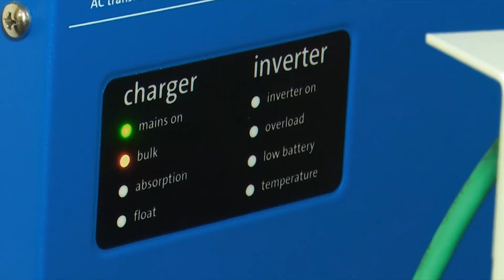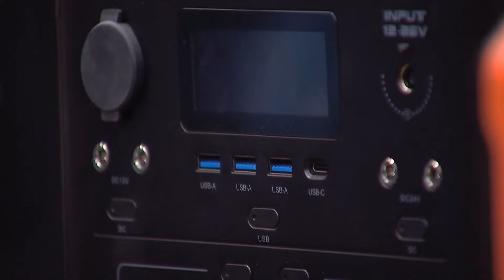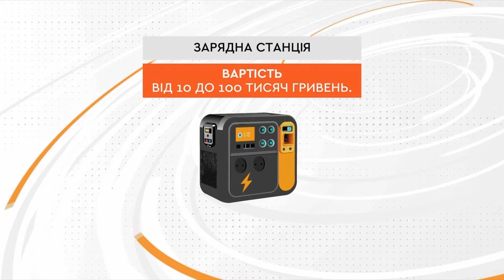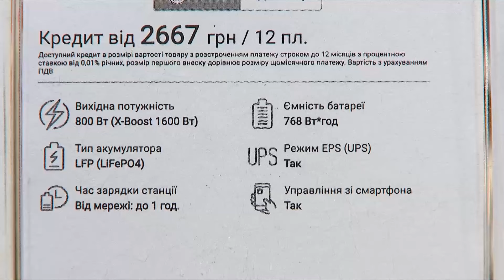⚡ Поспішайте, бо дорожчає! Що забезпечить вас світлом під час знеструмлень?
Павербанки, генератори - це те що може допомогти залишатись з маленькою часткою світла під час відключень. Вони стають знову необхідними, адже попереду спекотні місяці і активне використання кондиціонерів, а значить і брак електроенергії. Тож чим запастись - в сюжеті від кореспондентів ICTV.